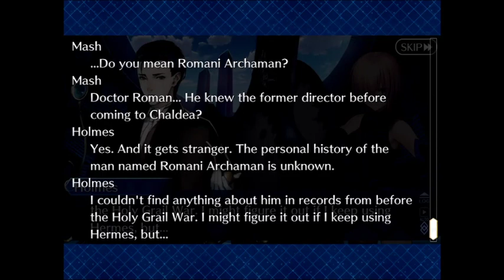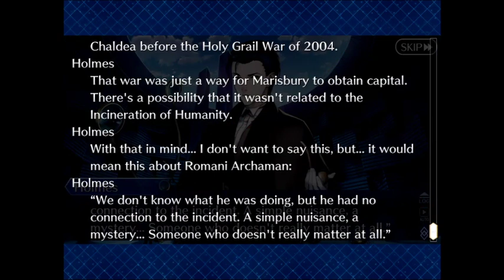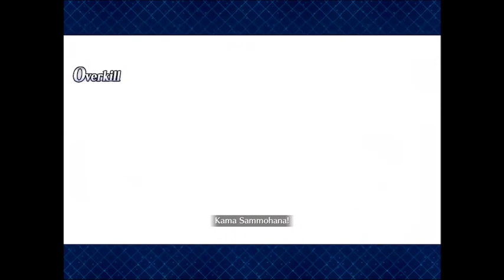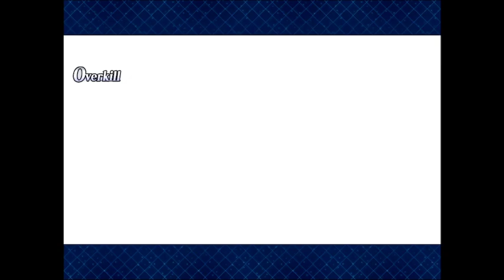Let's Play Fate Grand Order: Part 80-Here comes the detective!